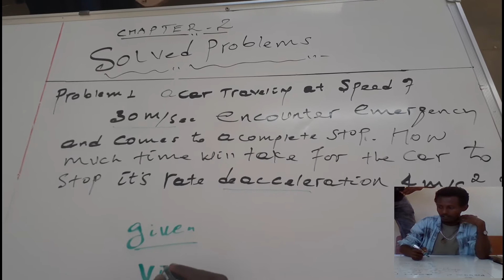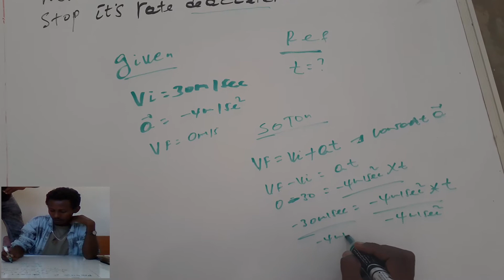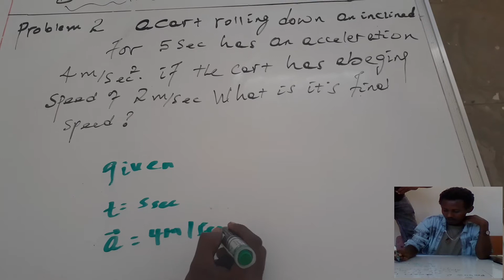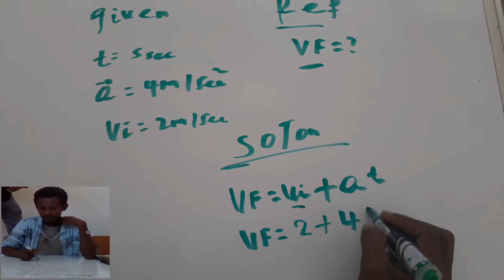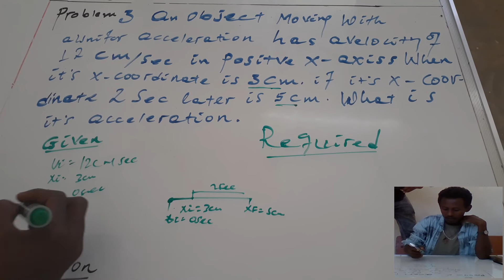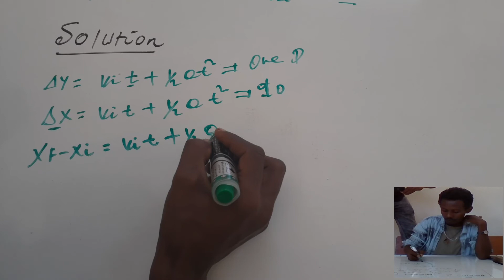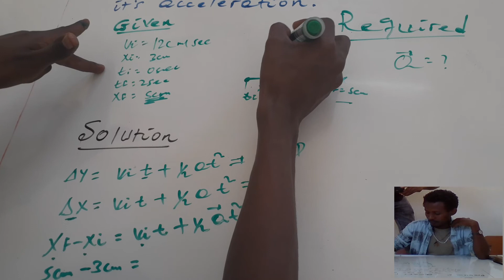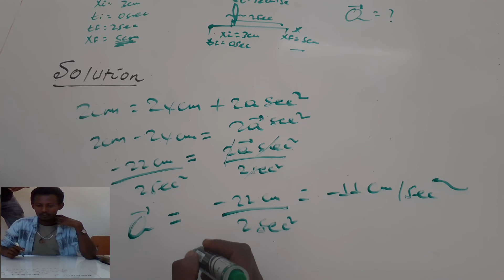general physics ch 2 problem 1,2,3 by Minyahil yibas